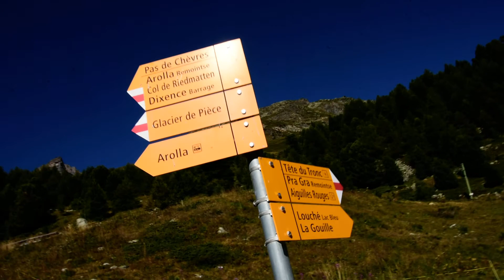A AROLA VALAIS SUISSE DEPART. RANDO